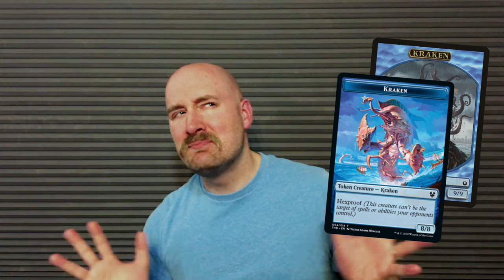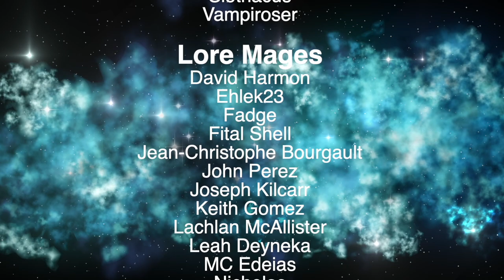The Sagas of Theros Beyond Death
The ten saga cards in Theros Beyond Death hint at some of the epic events in this plane's past, but it's ok if you don't know them all, because today we're looking at the stories behind these fun enchantments.